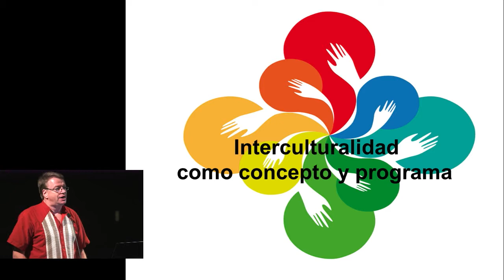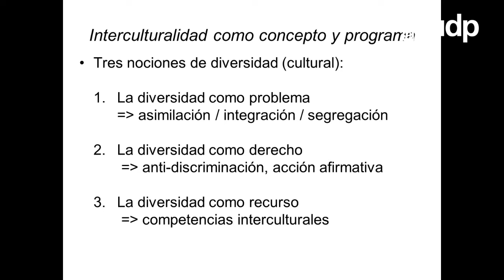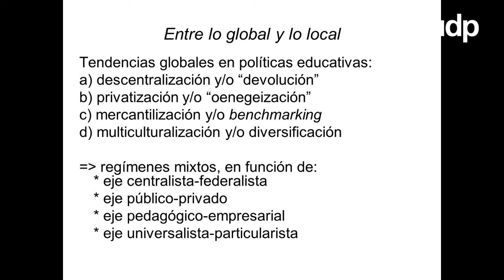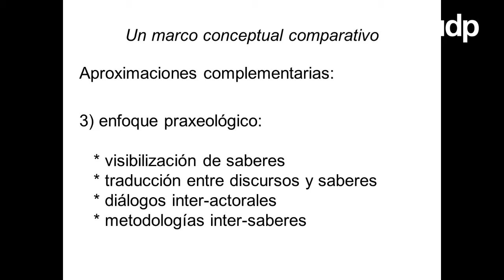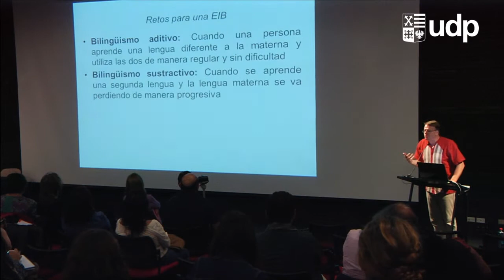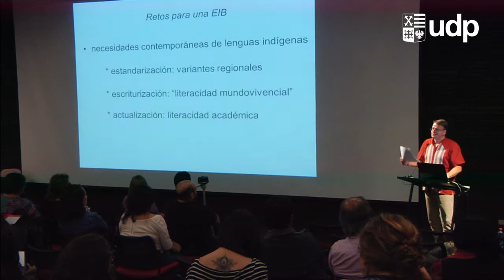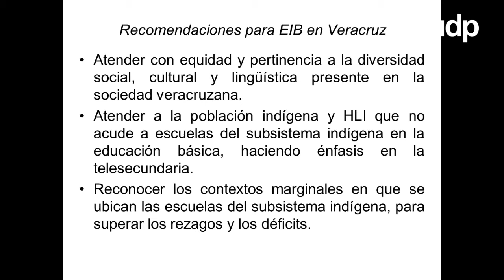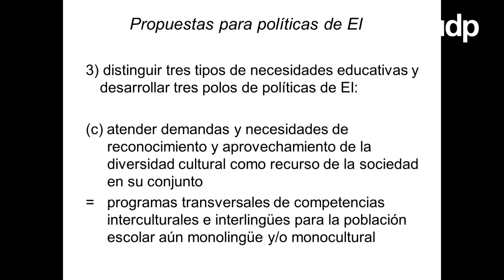Seminario "Desafíos de la escuela frente a la diversidad del alumnado” con Gunther Dietz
Gunther Dietz es Doctor en Antropología de la Universidad de Hamburgo. Actualmente profesor-investigador titular de la Universidad Veracruzana, en el Instituto de Investigaciones en Educación, Xalapa, México.  Sus focos de interés se han plasmado en múltiples investigaciones, y como autor de libros y artículos, referidos a conocimientos étnicos y multiculturales, estudios interculturales en minorías étnicas y migrantes, desarrollo de movimientos no gubernamentales como nuevos actores sociales.